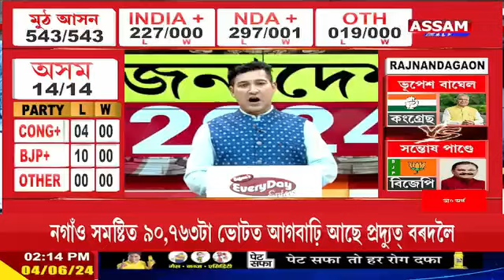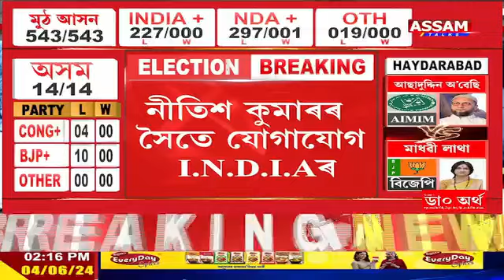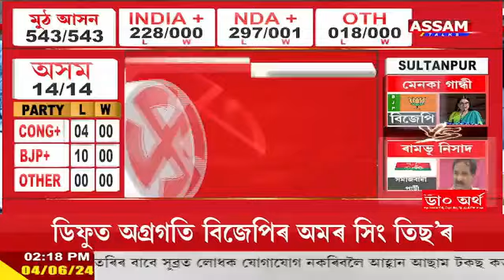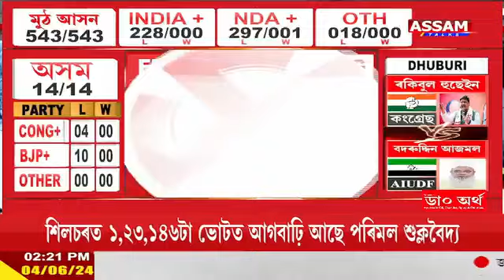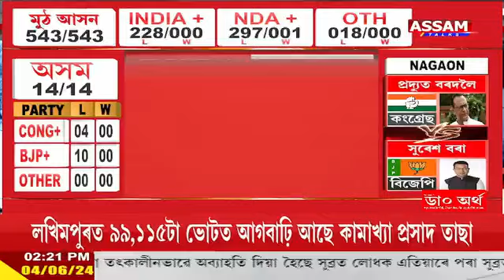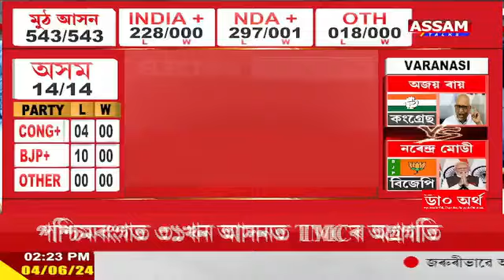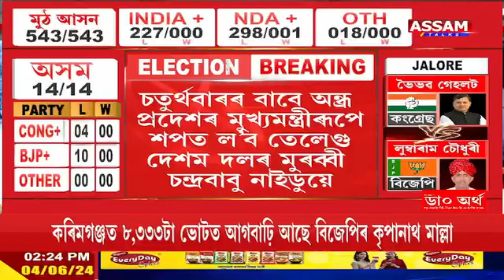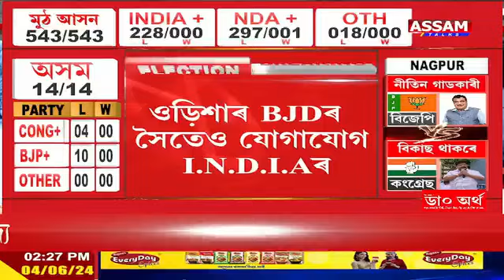news live Guwahati 24 time 4 jun election result noghaon